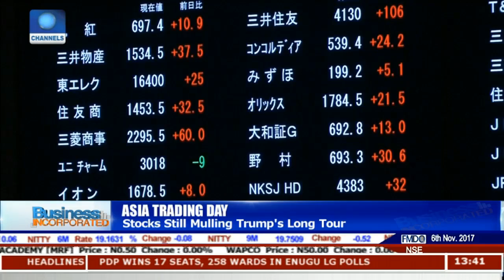Chad To Meet Glencore In Paris To Discuss Debt Dispute |Business Incorporated